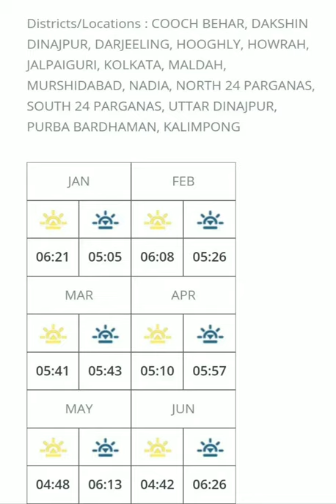Prayer Time of Satsang, west bengal (east zone)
Prayer Time of ANUKUL THAKUR (Satsang)